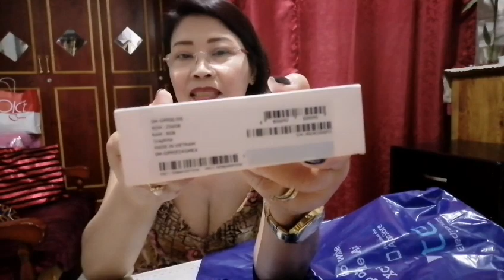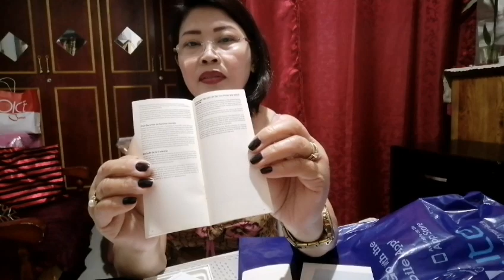UNBOXING GALAXY S21 FE 5G | RDM 256GB RAM 8GB + FREE GALAXY BUDS2 | Marie